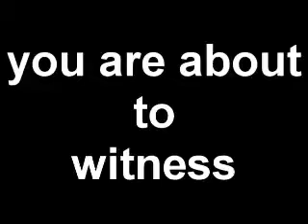sidetuck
sidetuck over 5ft up